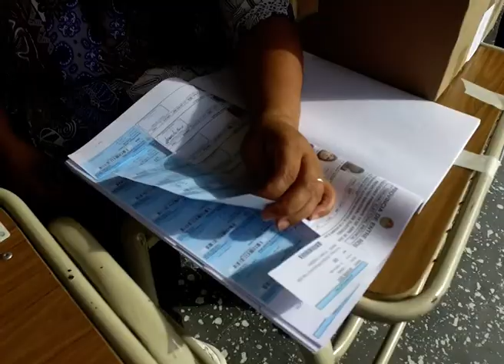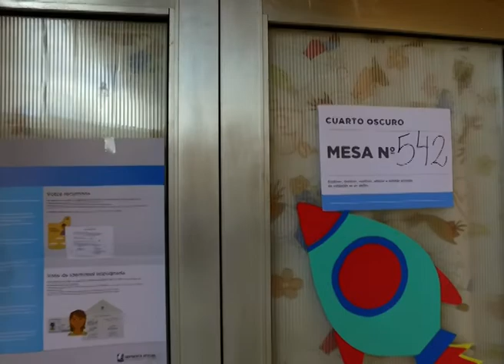La sorpresa de las elecciones en Paraná se refirió al respaldo recibido en las PASO